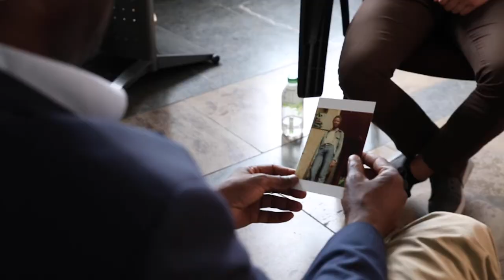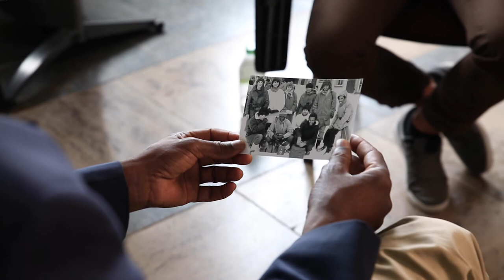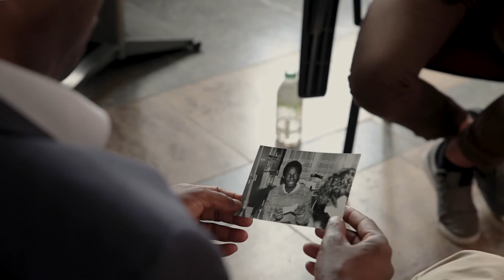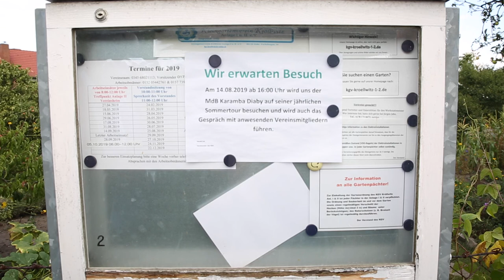Zeitzeugengespräch mit Karamba Diaby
Aus Anlass des friedlichen Umsturzes vor dreißig Jahren rückt das Projekt die bisher wenig beachteten Perspektiven der in der DDR lebenden Migrant*innen ins Zentrum. Geöffnet wird so ein "fremder" und doch vertrauter Blick auf den Alltag der DDR, die Jahre 1989/1990 und auch auf die Ereignisse der Nachwendezeit. Während nach Willen der Staatsführung, jene Migrant*innen isoliert, möglichst abgetrennt von den DDR-Bürger*innen leben sollten, erlebten diese die Gesellschaft dennoch nicht ,vom Rand‘, sondern mittendrin, waren also Teil von ihr und wurden zu aufmerksamen Beobachter*innen ihres Wandels.
Die hier versammelten Interviews zeigen entsprechend Menschen, die nicht nur den Arbeitsalltag der DDR-Bürger*innen teilten, sondern jenseits dessen gemeinsame, aber auch unterschiedliche Erfahrungen machten. Als Vertragsarbeiter*innen, Studierende oder politische Geflüchtete gekommen, erlebten sie, an der Seite der DDR-Bevölkerung die Zeiten des Auf- und Umbruchs als rasche Folge von Sorgen und Hoffnungen, von Zuversicht und Enttäuschung sowie als Eröffnung neuer Möglichkeitshorizonte, aber auch neuer Ängste. So nahmen Diskriminierung und rassistische Vorfälle schon während der Montagsdemonstrationen zu, und während sich die heutige AfD als Vollenderin der Wende geriert, erscheint in Wahrheit schon jene Zeit, die Zeit um 1989, aus migrantischen Perspektiven in voller Ambivalenz.

Mit freundlicher Unterstützung von dem 'Kulturamt der Stadt Leipzig' & der 'Amadeu Antonio Stiftung'